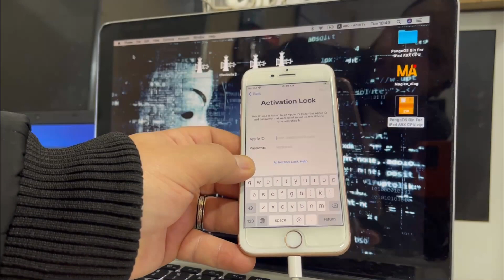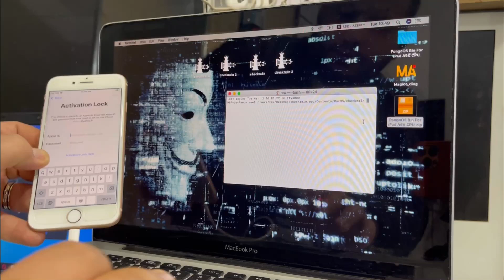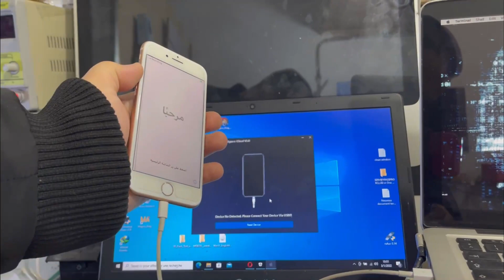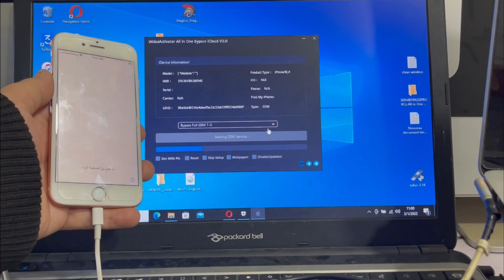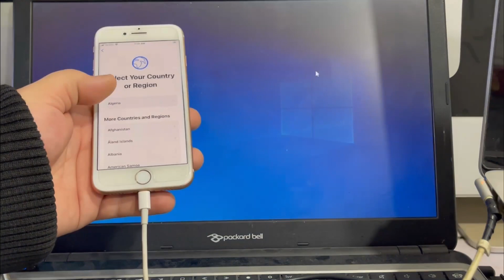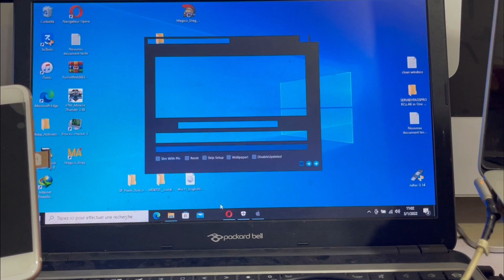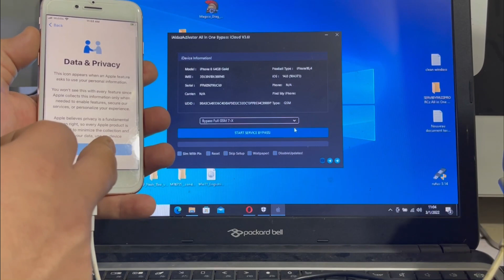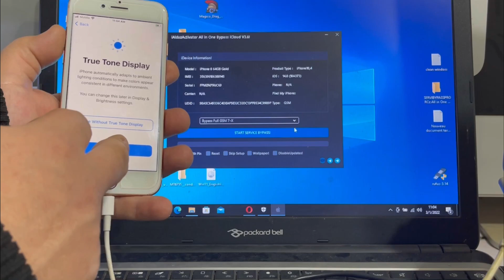IPhone 8 [GSM] BYpass iCloud Lock MEID/GSM SIGNAL New tool iAldazActivator V3.6 b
IPhone 8 [GSM] BYpass iCloud Lock MEID/GSM SIGNAL New tool iAldazActivator V3.6

MEID UNTETHERED FIXED✅

NO BASEBAND OFF
NO SIM WITH PIN

API REGISTRATION 24/7

GSM SIGNAL ✅
MEID/GSM NO SIGNAL✅
BROKEN BASEBAND ✅
MDM NO JAILBREAK ✅
CARRIER UNLOCK  MEID GSM✅
FIX SERVICES✅
FIX APPS BANKS✅
ERASE A11✅
ERASE IOS 12-14✅
USB PATCHER✅
BYPASS PASSCODE ✅